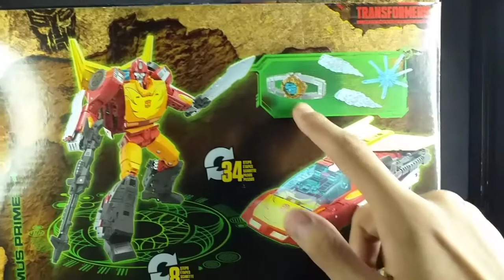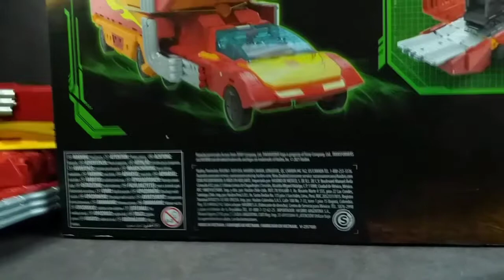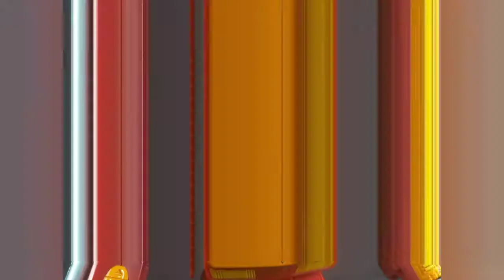Transformers WFC Kingdom Rodimus Prime review en español